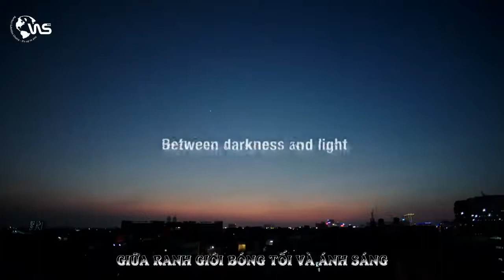TRAILER VIỆT HÓA HALFWORLDS WORLD SUBTITLES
Bản Việt hóa thực hiện bởi World Subtitles.
(FB.com/WorldSubtitlesVN)
-Perfect Subtitles choice. It's up to you-